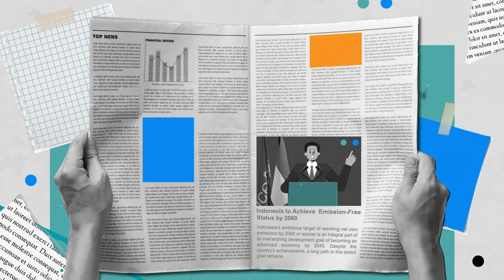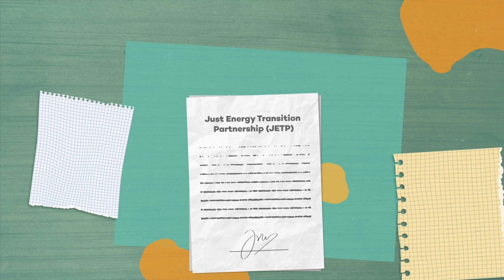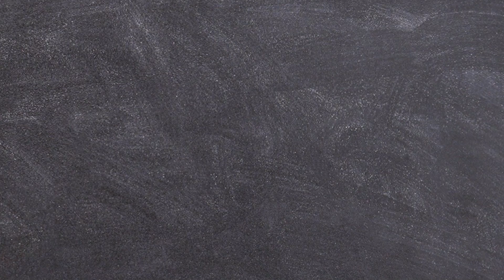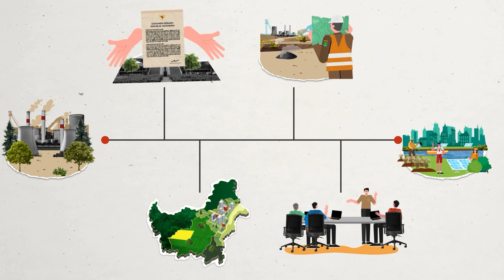Explainer: How can Indonesia's coal regions achieve a just transition?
Coal production has contributed to Indonesia’s economic growth for many years—but times are changing. Indonesia has now pledged to reach net-zero emissions by 2060 or sooner and to phase out unabated coal power by 2050.

The shift from coal to clean energy is inevitable and brings many opportunities as well as challenges. So how can Indonesian coal regions like South Sumatra and East Kalimantan manage this transition in a way that protects workers and communities dependent on coal supply chains?

This animated explainer outlines the importance of reskilling workers, supporting local businesses, and clean energy investment as coal plants begin to close. It unpacks the concept of economic diversification and explains how it relates to the ‘just’ in just energy transition. The video serves as an educational tool to support coal region stakeholders as they plan a transition away from coal.